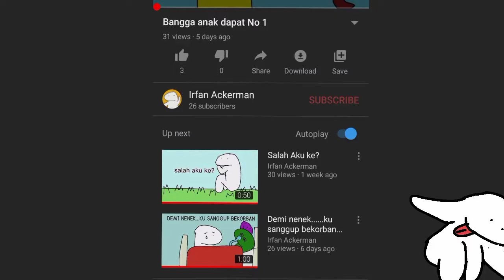Perlawanan Badminton Merapu